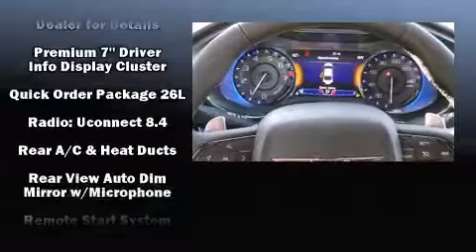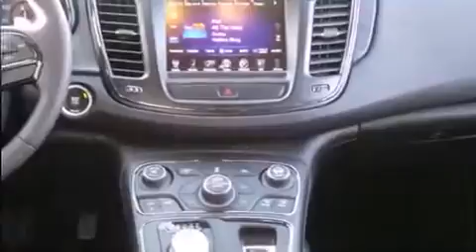2016 Chrysler 200 S in Plymouth, MI 48170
The 2016 Chrysler 200. This 4 door, 5 passenger sedan is ready to drive off the showroom floor! Under the hood you'll find a 6 cylinder engine with more than 270 horsepower, and for added security, dynamic Stability Control supplements the drivetrain. It's equipped with tons of terrific amenities, but it won't break your budget. Like all wheel drive, an automatic dimming rear-view mirror, heated seats, front dual-zone air conditioning, front fog lights, tilt and telescoping steering wheel, heated door mirrors, and 1-touch window functionality. Chrysler also prioritized safety and security by including: head curtain airbags, front SIDE impact airbags, traction control, anti-whiplash front head restraints, ignition disabling, and 4 wheel disc brakes with ABS. Brake assist technology provides extra pressure when applying the brakes. We pride ourselves on providing excellent customer service. Stop by our dealership or give us a call for more information.